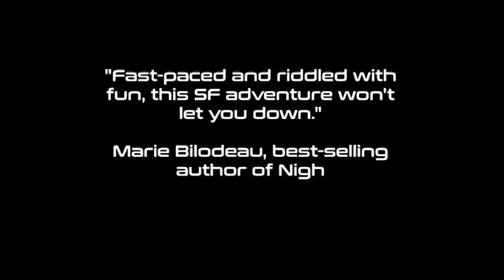Skylark trailer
Earth, 2404 AD Much of Canada has been annexed by an alien force known as the daemon. Raised in a Vancouver ghetto on the edge of daemon territory, Bennejin Skye is adopted into the United Space Corps and becomes the commander of the highly successful, if somewhat maverick, Strategic Team 6. When the outermost interstellar Way Station suddenly ceases communications with Earth, Commander Skye and Team 6 are sent to investigate. They discover a new alien threat—the insectoid Ragnar, who move through space consuming resources like a virus. Humanity and daemon-kind realize they must unite in the fight to protect Earth. However, there are those within the United Council who believe this aggressor is daemon, and this faction will go to any length to rid Earth of her newest inhabitants. Overpowered within the United Council, Commander Skye and Strategic Team 6 must turn rogue to save the alliance, or Earth and all who call it home are doomed.

“A military space adventure where Canadian soldiers face their Daemons, Skylark is truly S.M Carrière at her best. I could read it over and over.” Cait Gordon, author of Life in the ‘Cosm and The Stealth Lovers

"Fast-paced and riddled with fun, this SF adventure won't let you down." Marie Bilodeau, best-selling author of Nigh

Or on Amazon